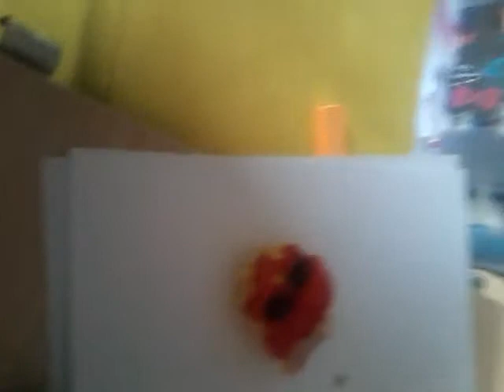My Mode 2